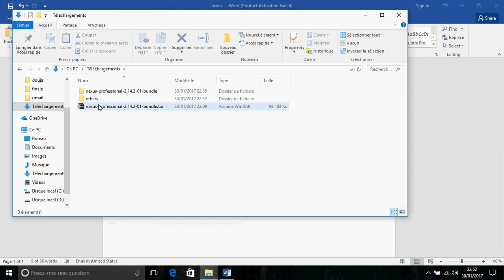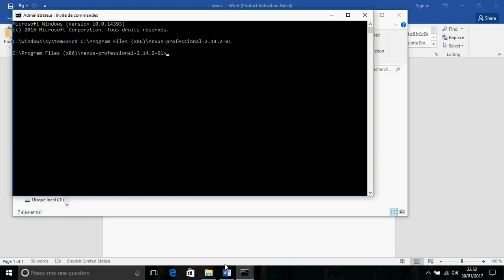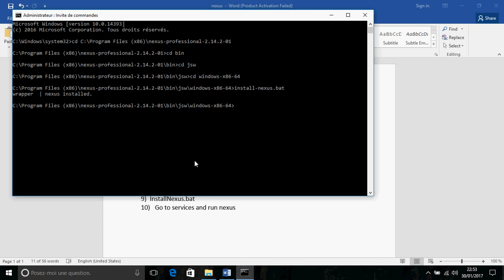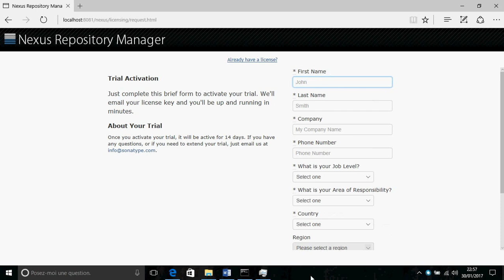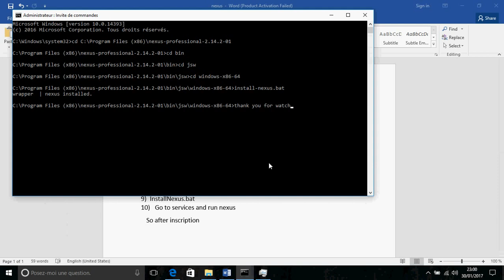How to install Nexus Repository OSS on Windows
This video show you how to install Nexus.